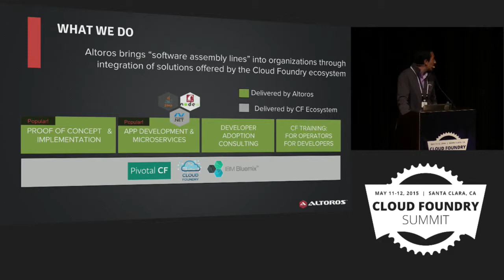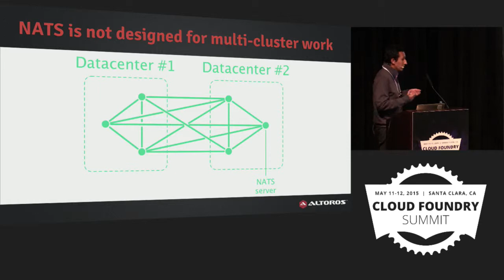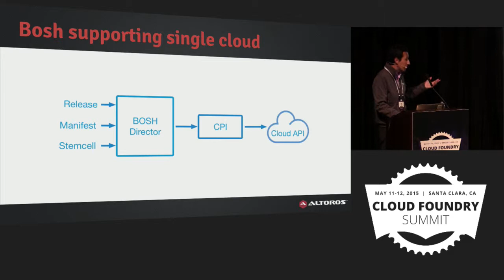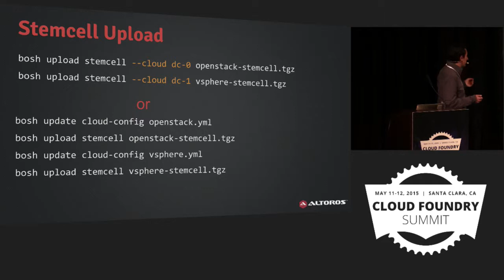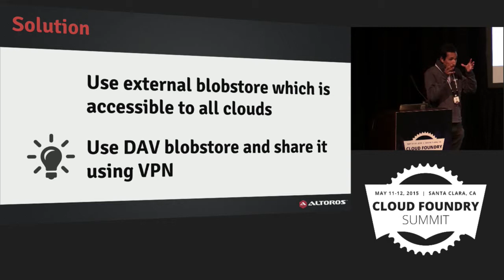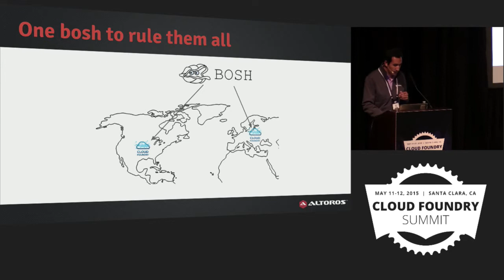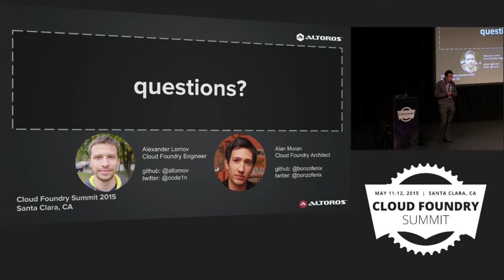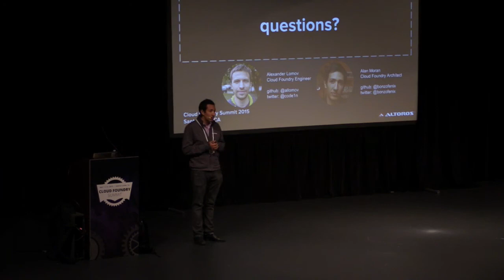Rev-Managing Multiple Clouds with a Single BOSH Deployment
Alan Moran, Alexander Lomov